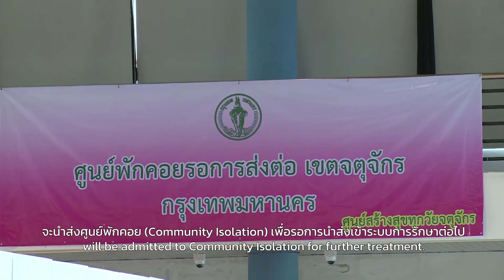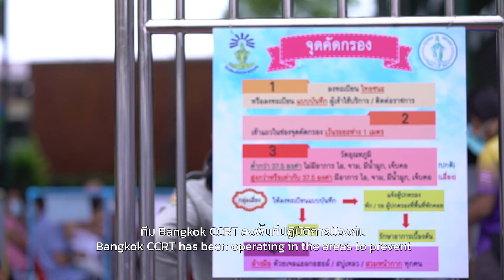วันปฏิบัติการป้องกันและแก้ไขปัญหาโควิด-19 เชิงรุก Bangkok CCRT